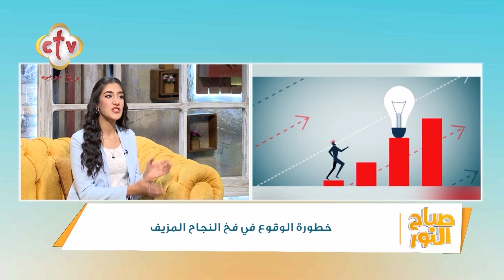صفات إذا كنت تمتلكها فانت شخص ناجح | صباح النور